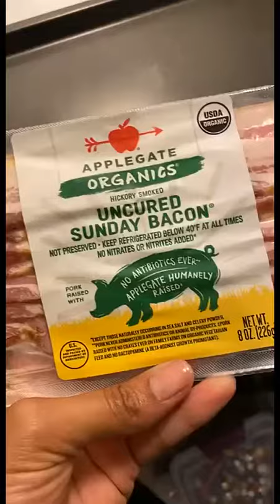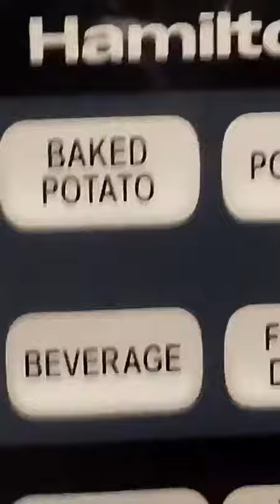Candied bacon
Insta LoveSomeMontana